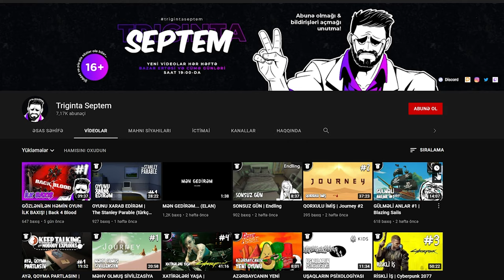KONSERT TƏŞKİL EDİRİK | It Takes Two #18